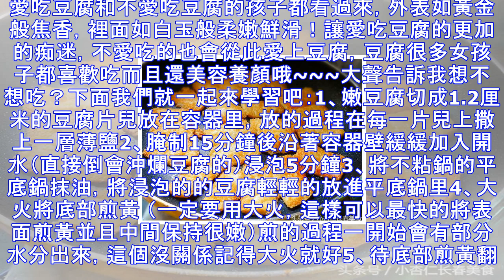豆腐這樣做香煎，比肉都好吃，外焦裡嫩， 金黃酥脆，孩子超喜歡吃！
相信大家之前也做過香煎豆腐吧？不知道你做出來的味道怎麼樣呢？如果你覺得做的還不是很好，那就一起來學習我們今天的課程吧。注意事項：選用的豆腐是鮮豆腐里的嫩豆腐，又稱南豆腐，軟豆腐。做這個菜比十字綉還要有耐心。的確如此，看似簡單的步驟，卻因為選材上選擇了嫩豆腐，要變得難度加大很多。嫩滑的豆腐在每一個步驟，都要像對待剛出生的嬰兒般，傾入全部的耐心和愛心。動作也要輕輕柔柔。所以，做菜也是個很好的修身養性的的方式。可是，正因為我們選擇了嫩豆腐，才有了成品的外焦里嫩，口感集焦香嫩滑為一體。愛吃豆腐和不愛吃豆腐的孩子都看過來，外表如黃金般焦香，裡面如白玉般柔嫩鮮滑！讓愛吃豆腐的更加的痴迷，不愛吃的也會從此愛...